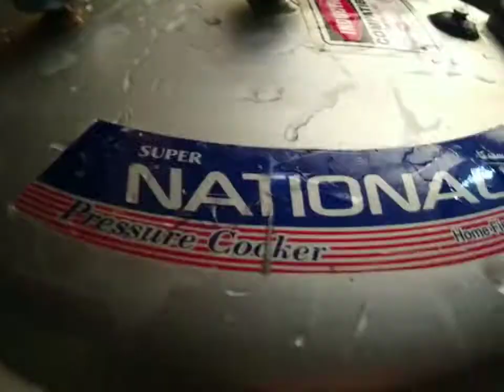Kabuli Chana Pulao Recipe Testy Chana Rice Recipe 💕 By Kitchen With Muskan 💕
ingredient
chane 500 g
Water 1 litre  and Salt 1  spoon Chane boil karne ke liye
Wite 10_12 mins
Gee I cup
Kadi patta 2
Darchini 2
Black Paper 5_6 peace
Zeera 1 tsp
Onion 1
Chili 🌶️ flax 1 tsp
Dhanya powder 1 tsp
kalonji and salt 1 tsp
Tomatoes chopped 1 big
Green chilli 2
imle and achar 1 tsp
Lemon 🍋 juice 1 and Zarda colour